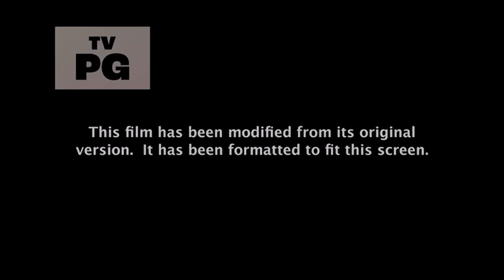Dora and the Lost City of Gold - Nickelodeon Intro